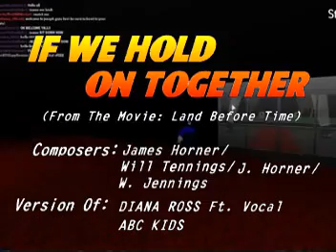If We Hold On Together - Diana Ross (Joseph)